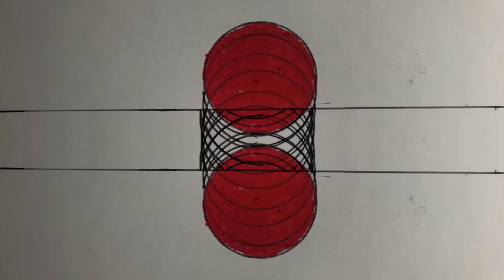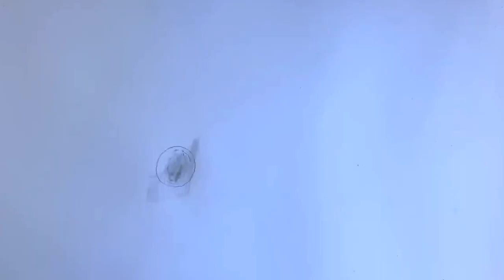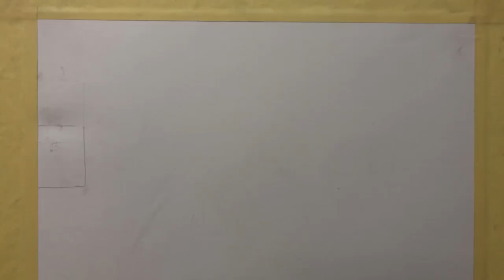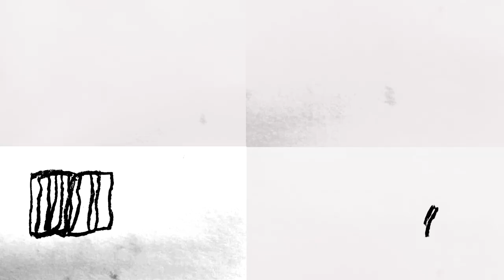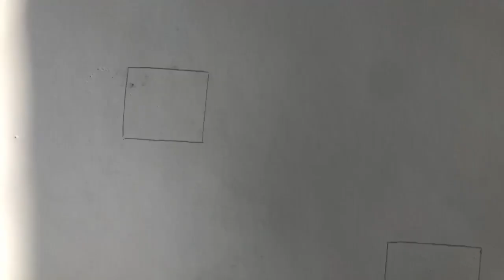Sibille Attar - "Paloma" (OFFICIAL VIDEO)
Video by Allt_Nu & Ekta. Stop motion animation in paper & mixed media, shot with Iphone. 2019.

Paloma is taken from Sibille Attar's Paloma's Hand EP, out now via PNKSLM Recordings on vinyl and digitally. Listen/buy